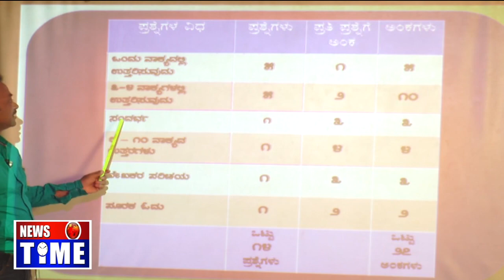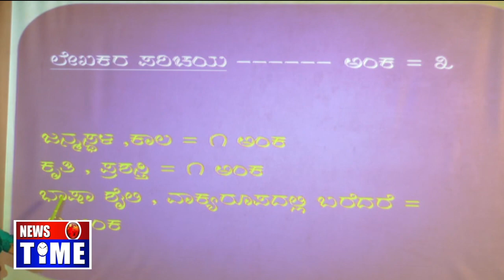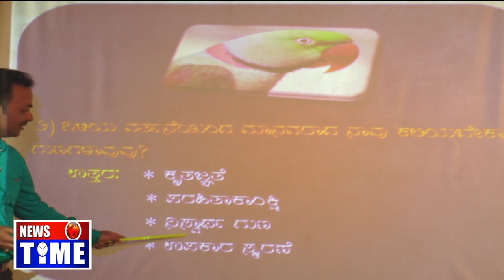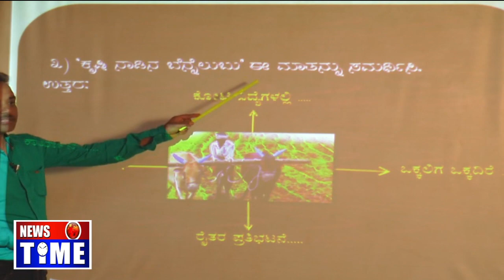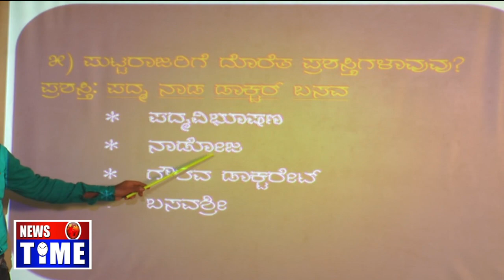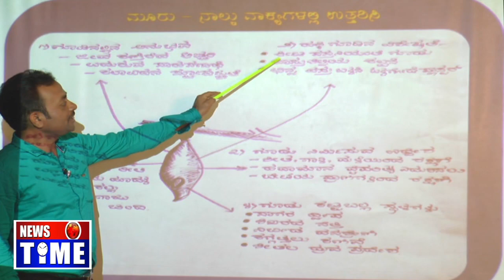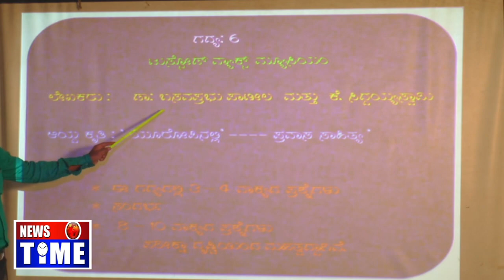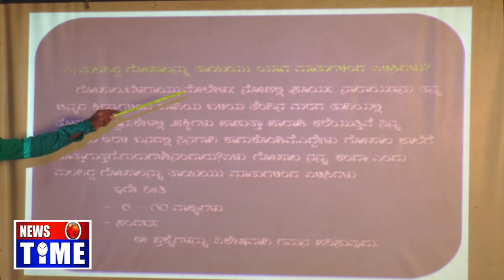SSLC Tv ಪಾಠ, English Medium, KANNADA Part- 2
SSLC English Medium, KANNADA Part- 2